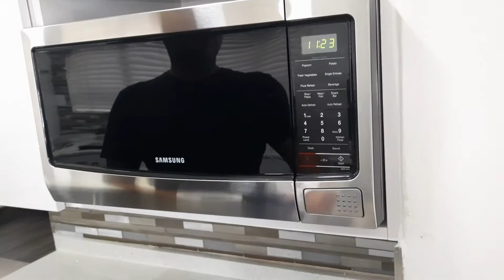chocolate mousse only three ingredients simple and quick to make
If you have these three ingredients make this delicious chocolate mousse!
(1) cream
(2)dark chocolate
(3)sweetener of choice